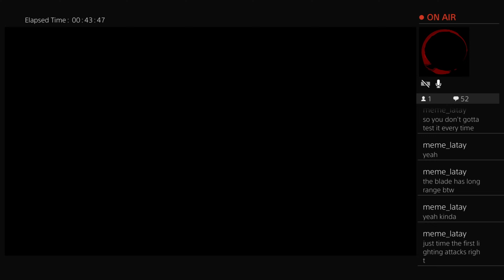ELDEN RING: Cleaning Up The Lands Between After Radagon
After the huge battle with Radagon, Eli has unfinished business in the Lands Between, searching for vengeance against Ryckard and Placidusax!

Easy fights, or more heartache? Find out on CrossGen Play!!!

Podcast Links

Send your feedback, questions and comments to us at . Please leave your name and general geographic location in case we mention your e-mail on the air.